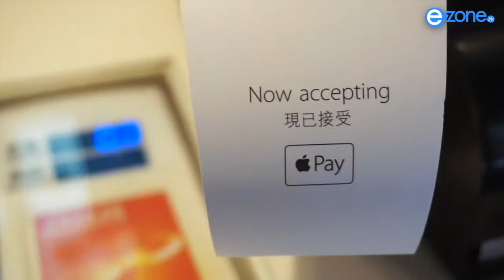1 分鐘睇盡 Apple Pay 極速付款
期待已久嘅 Apple Pay 登場！當中不論設定、畀錢都以快為賣點，想知當中有幾極速！即睇實測片段，一見屏幕上有剔號，付款即完成！
（實試後感：最啱經常冇 cash、八達通冇自動增值兼且又唔記得加錢嘅大頭蝦使用！）